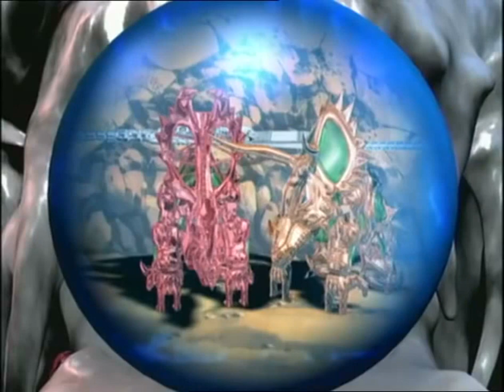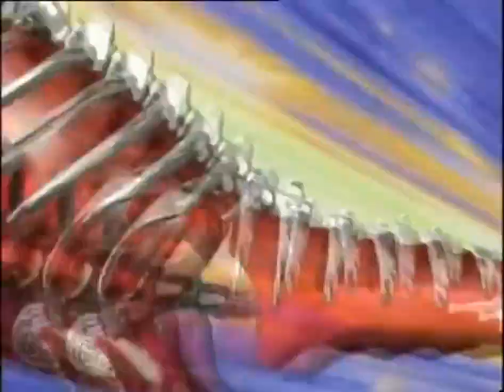Dinosauři 7 - Tři čepele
Dinosauři/DinoZaurs/DinoZone (2000)